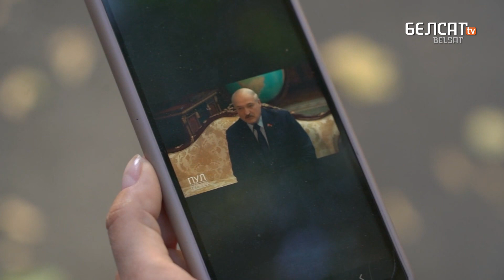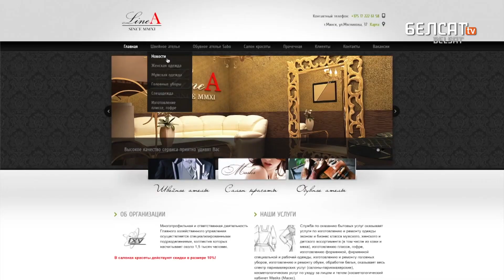Стылістка выкрыла сакрэт "прыгажосці" Лукашэнкі | Стилистка раскрыла секрет "красоты" Лукашенко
Хавае лысіну, зніклі мяшкі пад вачыма, шчацінне ўвогуле не відаць. "Аграном" яшчэ спрабуе давесці выбарцам, што ён "малады". Як Лукашэнка амалоджваецца – расказала стылистка.

Калаж: Sergei Guneyev / TASS / Forum

Прячет лысину, исчезли мешки под глазами, щетину вообще не видно. "Агроном" еще пробует доказать избирателям, что он "молодой". Как Лукашенко омолаживается  – рассказала стилистка.